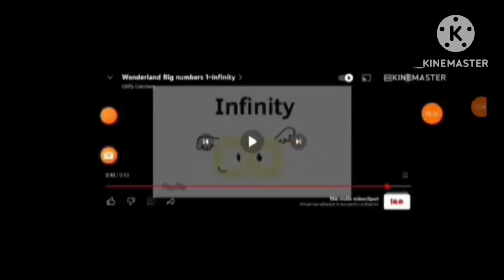Wonderland -1- ♾️ [EXTENDED!]